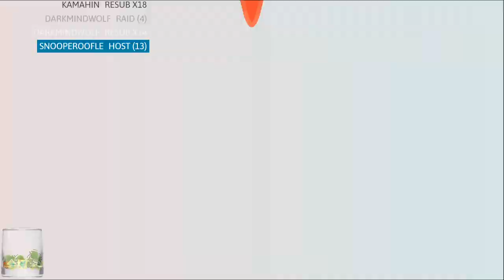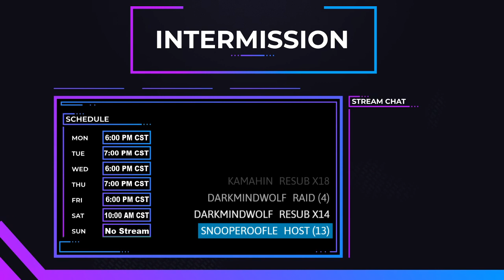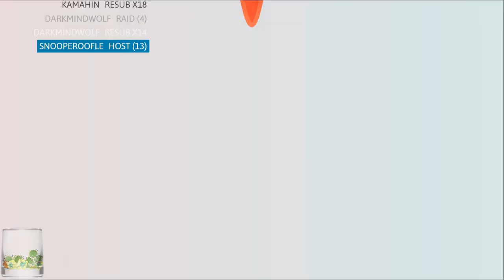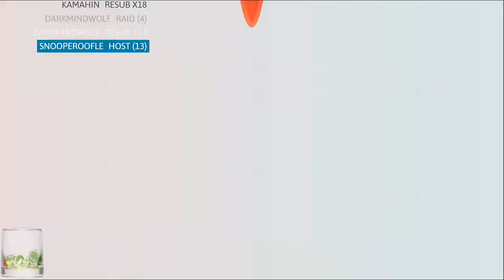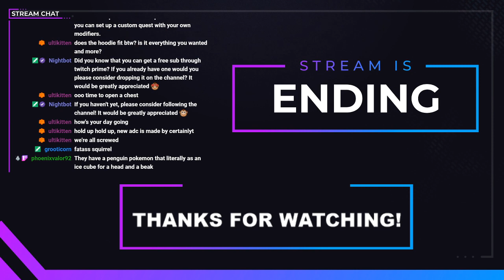More story progress and some light grinding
Moar pokemon, since I've gotten a few badges under my belt.. or uhh in my ring, it's time to return to the wilds -- Watch live